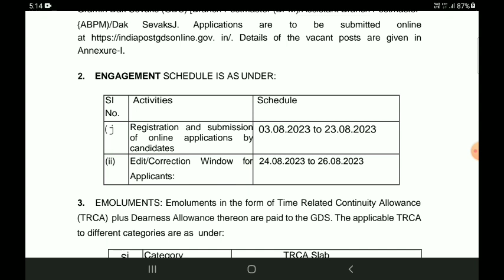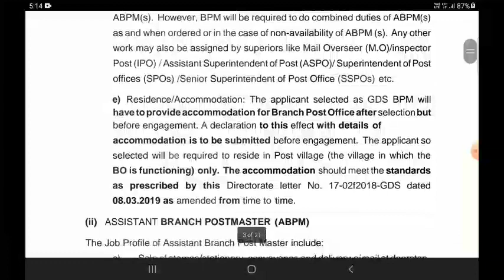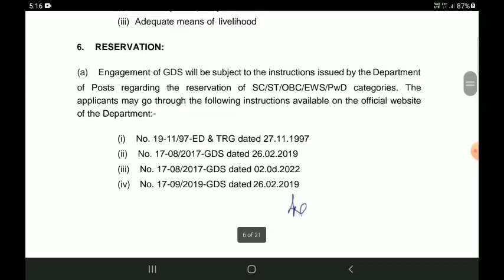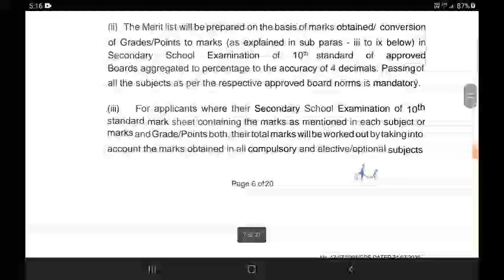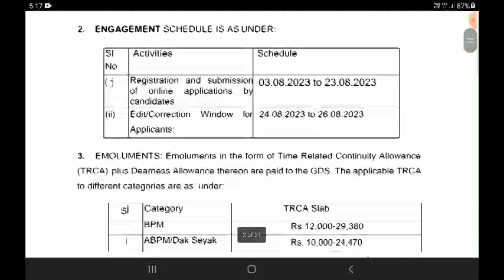Indian Post Office Recruitment Detailed Notification 2023 In Kannada | How To Apply GDS Recruitment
Indian Post Office Recruitment 2023 In Kannada | GDS Postman Recruitment Indian Post Recruitment Notification 2023 In Kannada | Karanataka Post Office Recruitment GDS

Your queries.

Your queries.

Indian post Office recruitment apply online 2023 Kannada
Indian Post Office GDS Recruitment Apply online Kannada
Indian post Office recruitment 2023 Kannada
Indian post Office How To Apply 2023 In Kannada
How To Apply Post man Recruitment
indian post office recruitment 2023 apply online in kannada
indian post office recruitment 2023 in kannad
Karanataka Post Office recruitment apply online Kannada
post office jobs 2020 karnataka